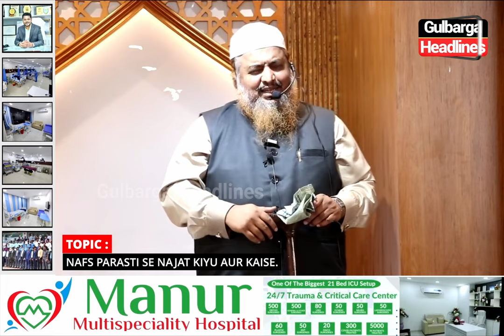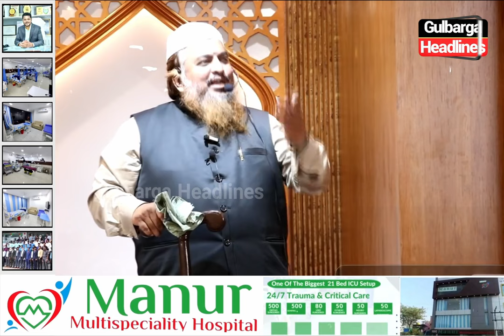KHUTBA-E-JUMA | Masjid-E-Mahadi, Jamiyat E Ahl E Hadees, Mahadi Mohalla, Gulbarga.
TOPIC : Nafs Parasti Se Najat Kiyu Aur Kaise.
SPEAKER - Shaikh Abdul Azeem Madani.